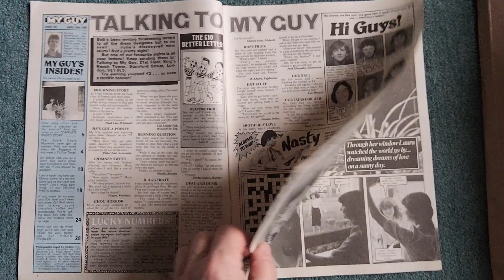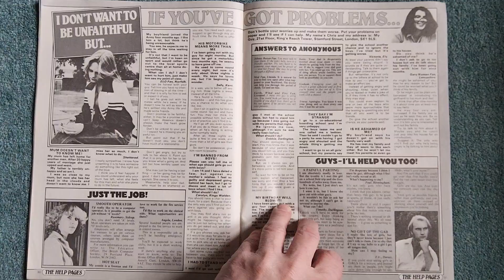my guy magazine no 107 April 26th 1980